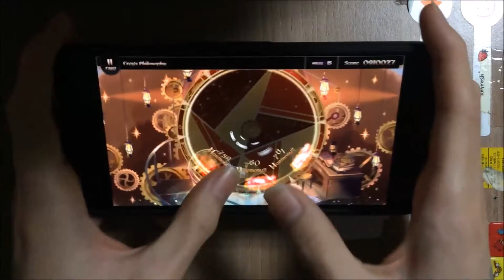Lanota - How to pass Frey's Philosophy 4 holds only using thumbs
그리고 중살은 망해가고 있다고 해요!!!
누군가 연타 잘해서 중살은 잘 넘어가시는데 후반 4홀드에서 막히시는분이 PP해주시길 기원하며...